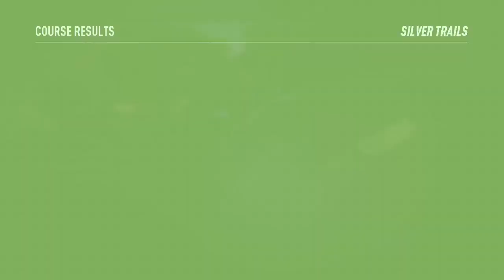Episode #92 - "The Dirty 30's"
Vas turns the big 3-0 and he decided to celebrate by "shattering the glass" on some of our favorite shows so we can never see them the same ever again.

Enjoy Episode #92 - "The Dirty 30's"

Follow theefwordpodcast on Instagram

- Follow G on twitter @theEFwordsG